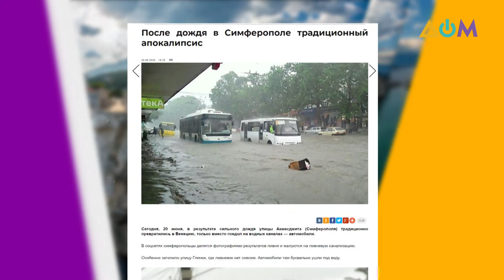Последствия мощных ливней в Крыму | А как там дома?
На прошлой неделе на Симферополь обрушился сильный ливень и город оказался затопленным. Местные СМИ пишут, что улицы превратились в "венецианские каналы" . Больше всего пострадала улица Глинки, на которой ливневок нет вовсе. Автомобили в буквальном смысле преодолевали водные преграды.

Подробнее о ситуации и ее причинах в своем блоге рассказала журналистка Милена Амеди.